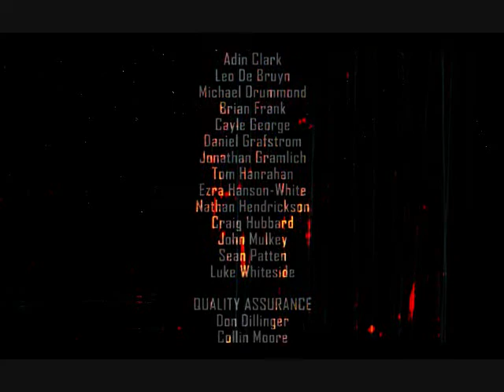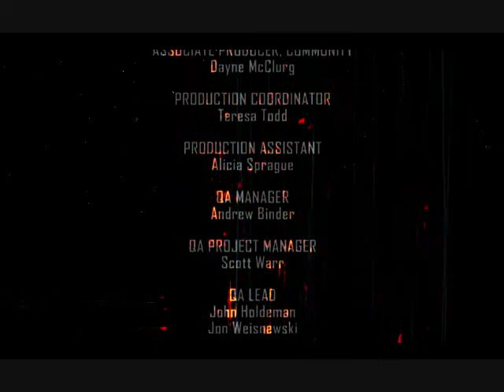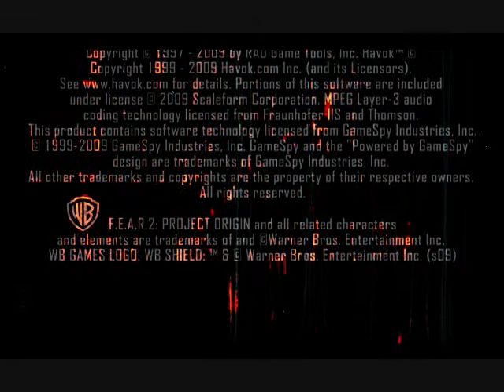F.E.A.R. 2 Ending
Do not watch if you have not completed the game obviously.

Anyway, this is the end to a really amazing game, I was so hoping it was longer, though this was not bad compared to some others. Really great story, amazing visuals and atmosphere that really can't be matched. Bravo Monolith, F.E.A.R. 2 is a must have for anyone looking for a above average shooter and some great scares. :D